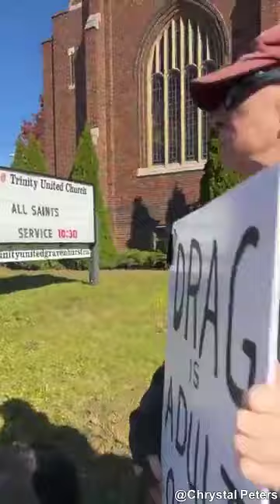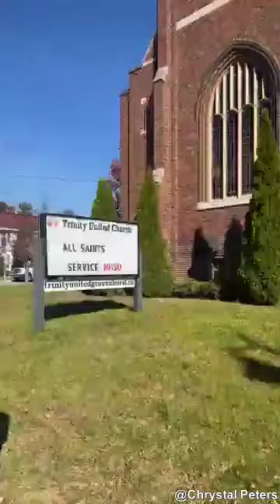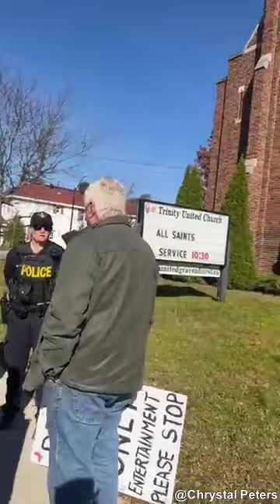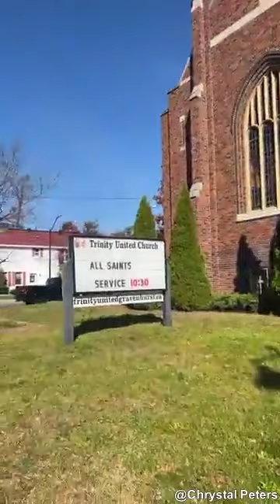Canadian woman protesting an "all-ages drag show" in Gravenhurst, Ontario arrested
A Canadian woman protesting an all-ages drag show dubbed Hallow-Queen & Pump-King Spooktacular outside the Trinity United Church in Gravenhurst, Ontario was arrested today by Ontario Provincial Police.Org Vid